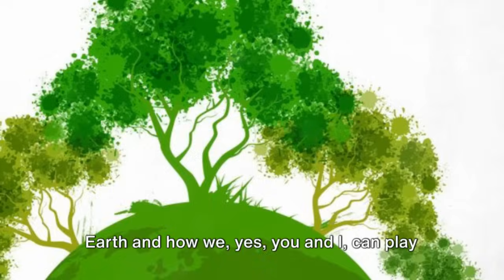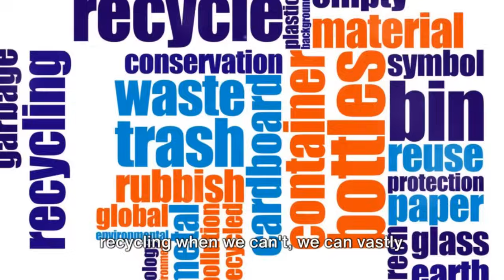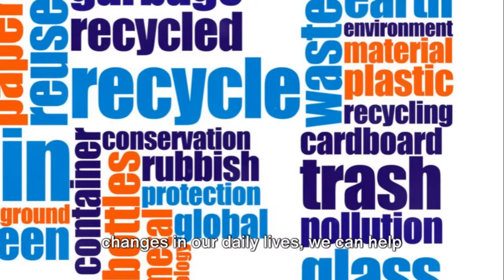Saving Our Planet|earth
Explore the concept of saving the planet in a straightforward manner. This child-friendly video breaks down the importance of environmental conservation and simple actions kids can take to contribute. Foster a love for the Earth with this informative and engaging video on saving the planet. Credit to owner: -